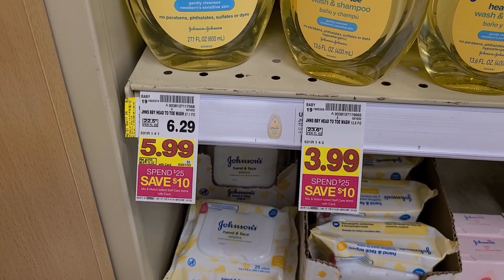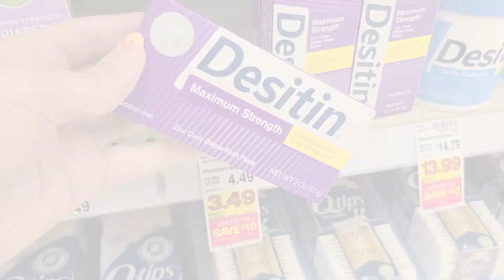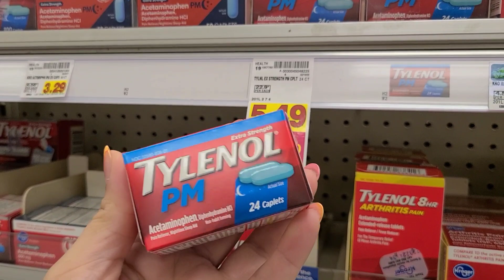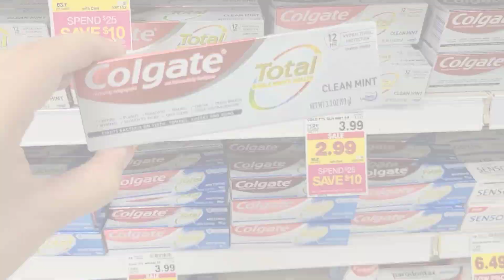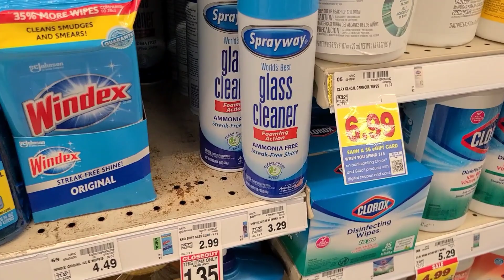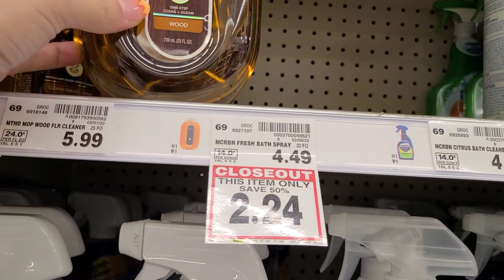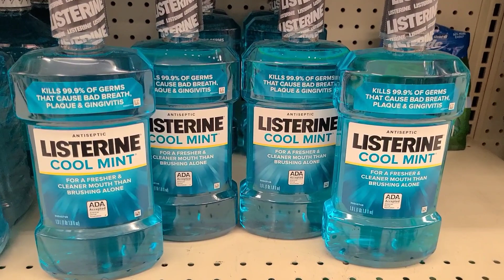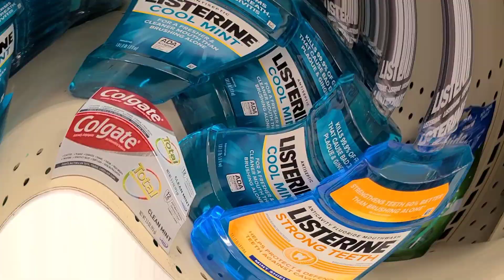🔥🛑 PRODUCTOS BARATISIMOS UTILIZANDO CUPONES DIGITALES 🛑🔥😱🏃‍♀️